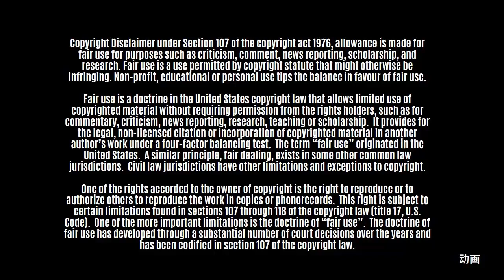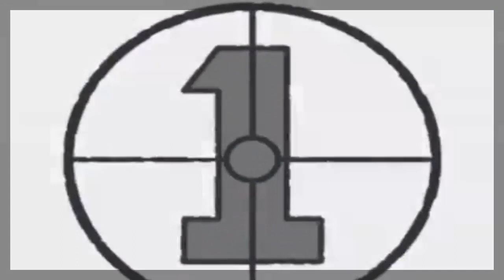¿Recuerdas a CAZADORES DE CANALES? | ¿Debió ser el final de la serie? | FT: RGCM World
Una disculpa por la baja calidad, a Butch Hartman le importa más saturar los colores de sus fanarts que editar estos materiales en HD.
ハンサムな一日を
Si estás leyendo esto, comenta: Maho mushiiiii